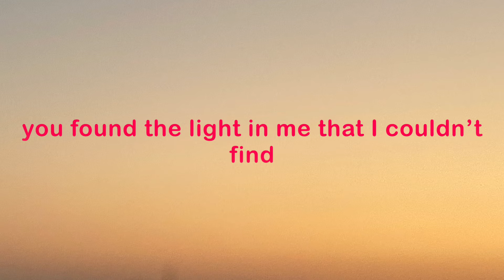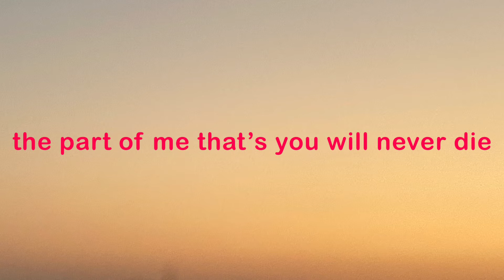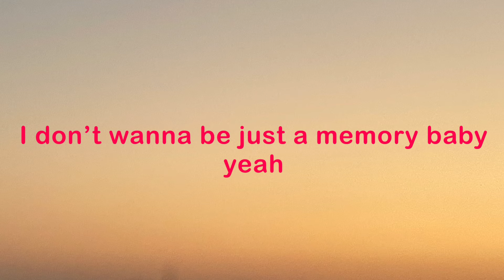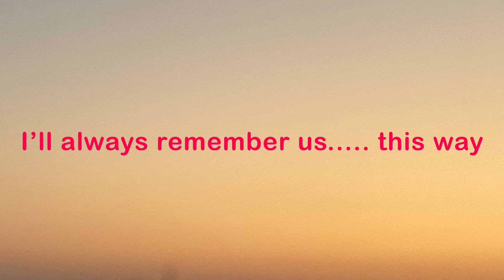Lady Gaga - That Arizona sky song lyrics video by VJ